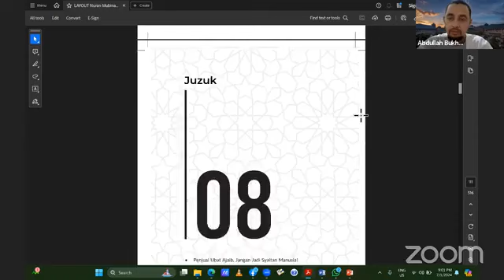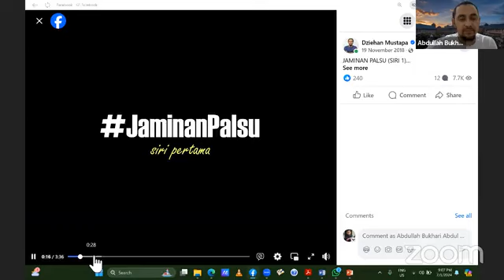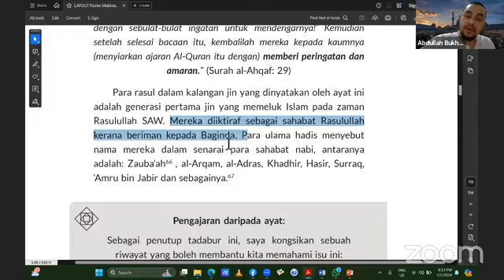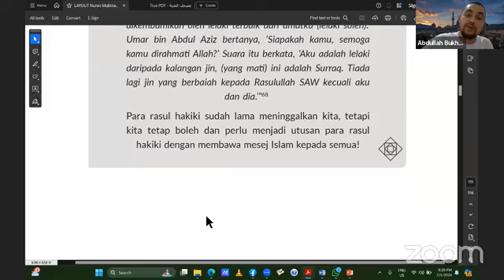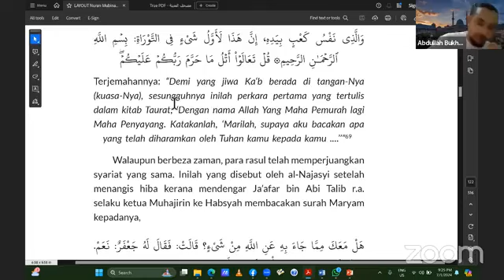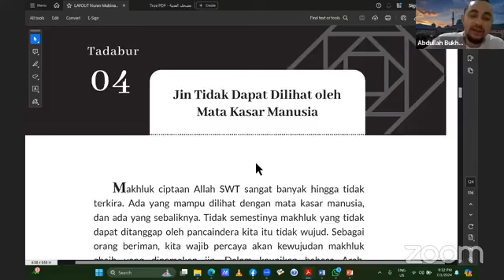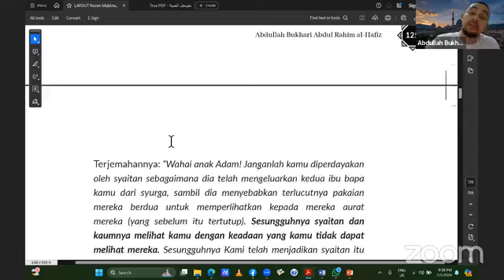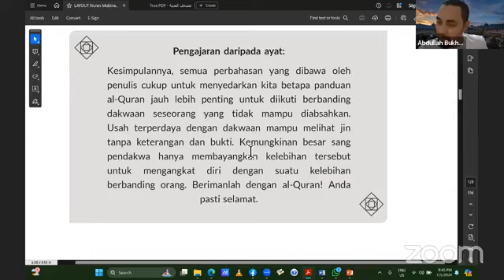NURAN MUBINA (JUZUK 8)- SIRI 9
-PENJUAL UBAT AJAIB, JANAGN JADI SYAITAN MANUSIA!
-AYUH KENALI "RASUL" DALAM KALANGAN JIN
-TEN COMMANDMENTS DALAM AL QURAN
-JIN TIDAK DAPAT DILIHAT DENGAN MATA KASAR MANUSIA